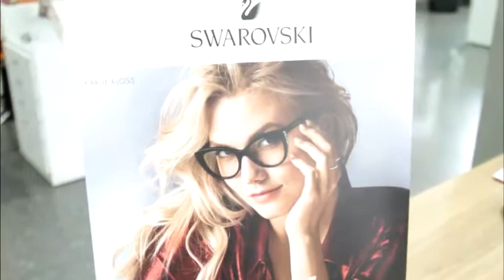ÓTICA EXÓTICA - SWAROVSKI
PEÇAS QUE SÃO VERDADEIRAS JOIAS. É A NOVA COLEÇÃO DE SOLARES E RECEITUÁRIOS SWAROVSKI , DESTAQUE NA ÓTICA EXÓTICA.